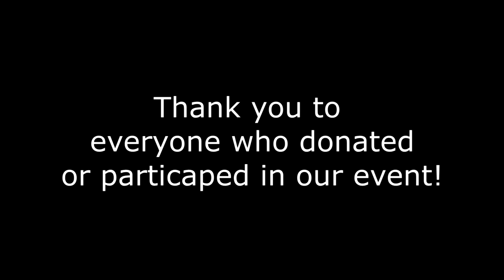24-Hour Gaming Marathon: The Highlight Reel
Starting at 3pm on Wednesday 1st July 2020, the resident gamers of The Carnegie set out on a journey to do what they do best, and play videogames...for 24 hours straight!

All in the name of raising money for AgeUK Norfolk, Tom and Joe played a wide variety of games for a full day, raising a total of £1078 between them. With 48 hours of total footage, it's only natural theres going to be some highlights, so here they are!